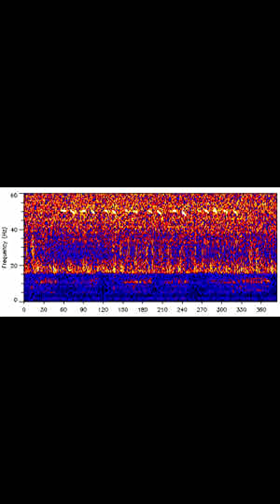You’re About to Hear the Loneliest Sound in the Ocean 💀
You’re hearing the real call of the 52-Hertz Whale — a whale scientists have tracked for more than 35 years, but have never seen.

Its voice sits at 52 hertz, far higher than blue whales and far lower than fin whales, and no known species matches it.

First detected on U.S. Navy hydrophones in 1989, the call returns every year along the same migration route:

• the Aleutian Islands
• the Gulf of Alaska
• the U.S. West Coast — Washington, Oregon, California
• sometimes down to Baja

Always alone. Always the same voice.

Recent research suggests it may be a blue–fin whale hybrid with a unique vocal tract — or one of several hybrids created as warming oceans bring species together in new ways.

Below are verified sources if you want to explore more:

🔗 VERIFIED LINKS